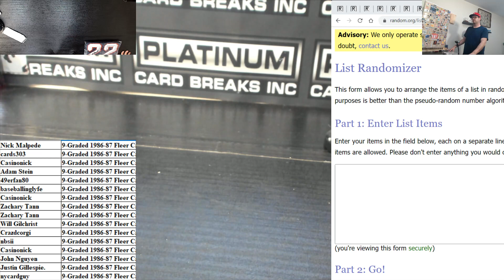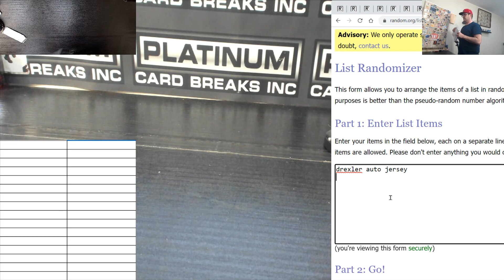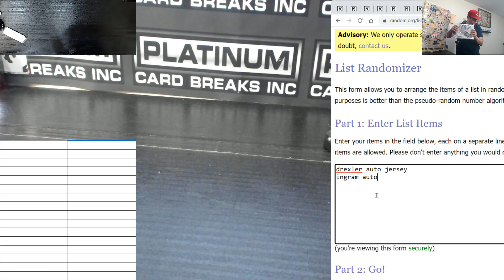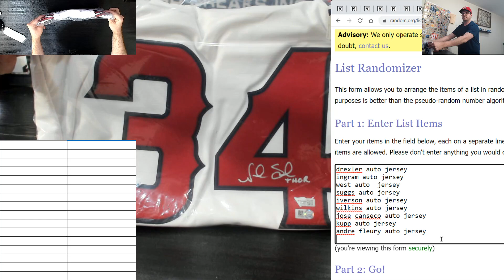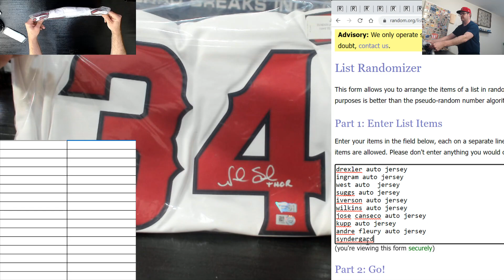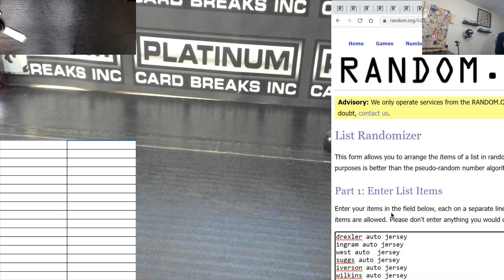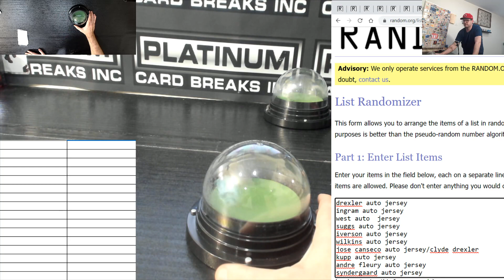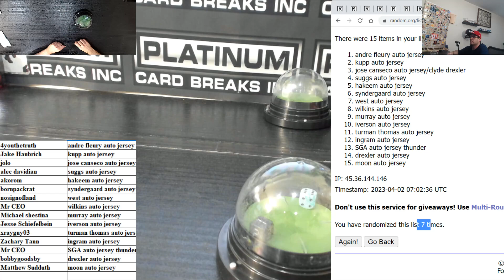SUPER DUPER DRIPPY CHEESE SAUCE BREAK OLD SCHOOL Memorbilia